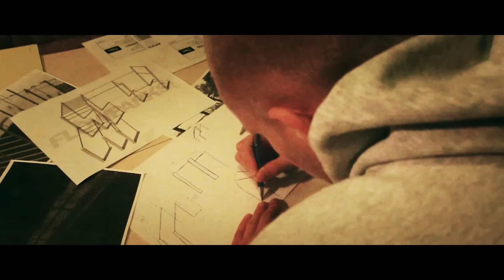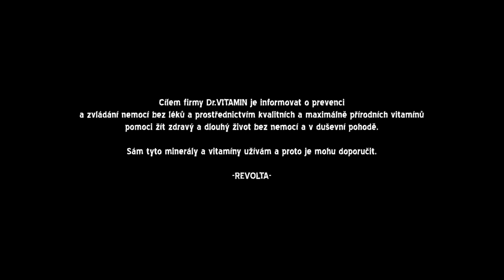REVOLTA ft. Kalo Wyo - Nikdy to nevzdávej (prod. Revolta) CZ/EN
Rap, hudba, střih, režie: Revolta

Kamera - Martin Čepela
Barvení - Petr Špetla